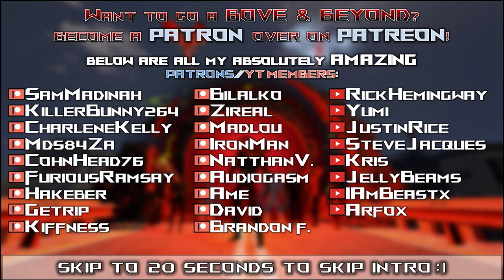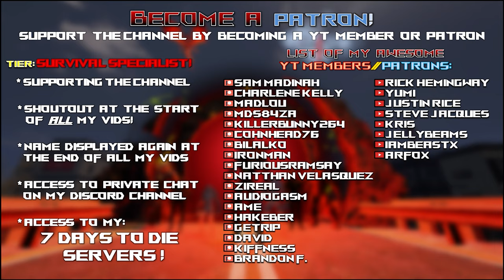7 Days to Die Darkness Falls Mod | 1st T4 Scout Quest, Epic New Locations & Finding Eve! | Lets Play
Ep18 7daystodie alpha21 a21 letsplay darknessfalls darknessfallsmod @7DaystoDie

Insane difficulty, delete ALL on death (but no character reset).
No bloodmoon BUT…
Wandering hordes with 30-50 zombies each, every 6-12 hours & added gamestage of 25-100!
Screamer hordes with 10-20 zombies each & added gamestage of 50!
Myth's mod to make the horde AI more aggressive.
I Don't Care's mod to increase gamestage when spawning Wandering Hordes AND Scout Hordes!

Added modlets:
Myth's ‘IDCHordeOptions’  mod
I Don't Care's ‘Enhanced.wandering.horde’ mod

Time stamps:
00:00 Intro
00:20 DarknessFalls

Game Settings:
-Insane difficulty
-60 min days
-Feral sense off
-Zombies..
-100% loot
-100% exp
-NO loot respawn
-Drop EVERYTHING on death

Hardware:
-32GB DDR4-4000 RAM
-2TB samsung evo NVME M.2

Let’s Play 7 Days to Die Alpha 21 .2 Stable s22 Darkness Falls mod s4 ep18.
This is 7 Days to Die Alpha 21 Darkness Falls mod s4 Let’s Play Gameplay.

Titled: 7 Days to Die Darkness Falls Mod | 1st T4 Scout Quest, Epic New Locations & Finding Eve! | Lets Play
Darkness Falls mod season 4 episode 18 of my 7 Days to Die Alpha 21 s22 Darkness Falls Mod s4 Build let’s play Singleplayer series/gameplay.

7 Days to Die is set in a brutally unforgiving post-apocalyptic world overrun by the undead.
7 Days to Die is an open-world game that is a unique combination of first person shooter, survival horror, tower defense, & role-playing games.

7 Days to Die is available for purchase on steam:
7 Days to Die is also available on ps4 & xbox.